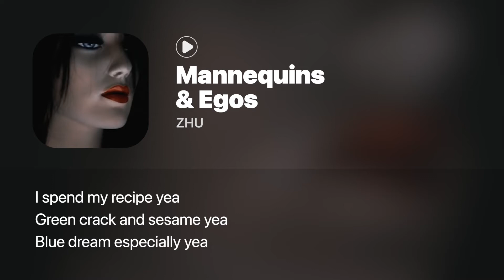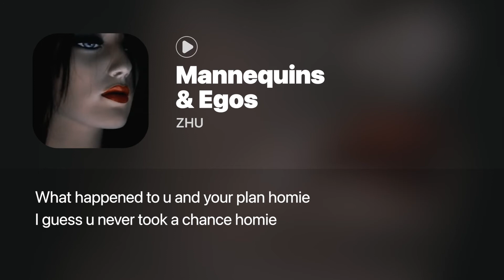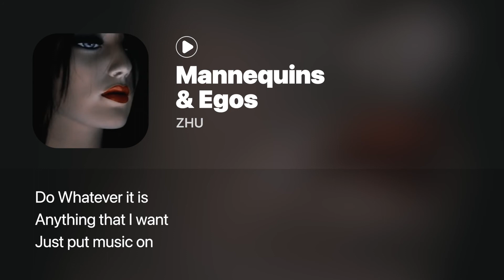Mannequins & Egos - ZHU(Lyrics)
Dollars and ideas
I remember hustling beats for a meal
Spend a couple thousand racks on some wheels
Burning rubber for the trigger on the deal
How u feel

I spend my recipe yea
Green crack and sesame yea
Blue dream especially yea
It gets the best out of me yes
Look at my resume yea
They try to muzzle me yea
Embezzle bezzel me yea
Cuddle and guzzle me yea
An apron for ya kitchen
Free market competition
The lvhm vision
I want my mausoleum
My art in all museums
Get pussy in the pm
U and your friends and me and

Big egos big egos trippin na 4x

Damn homie
Back in high school
U was the man homie
What happened to u and your plan homie
I guess u never took a chance homie

They say I'm swerving
Addicted to curves
And herbs yea I'm faded
Dozens of fur
Yea we made it
She gon
Do Whatever it is
Anything that I want
Just put music on
Its her favorite song
I know for the rest of my life
I need some moments to kick it with homies
I need a woman, devoted

Big egos big egos trippin Na